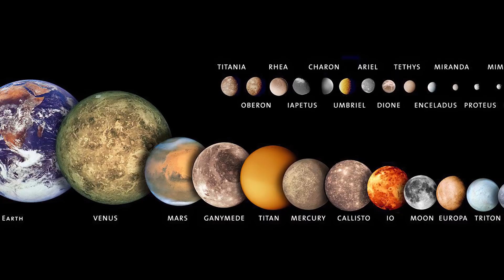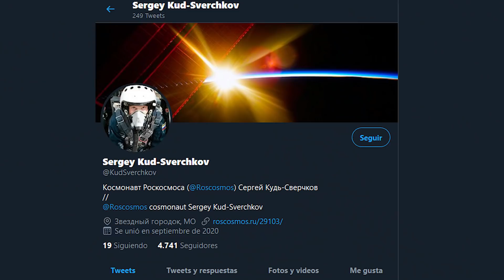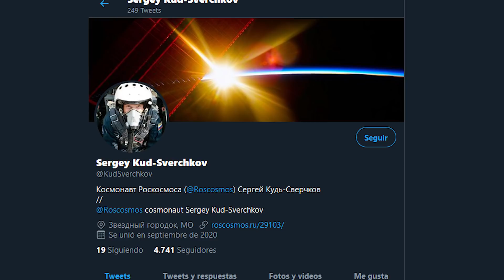CAPTURAN IMPRESIONANTE IMAGEN DE UN ARCOIRIS DESDE EL ESPACIO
La Nasa detecta una señal de radio proveniente de una luna de Jupiter, ademas astronauta capta imagen desde el espacio de un increíble arcoíris y también Samsung desarrolla un robot capaz de hacer todas las tareas del hogar.